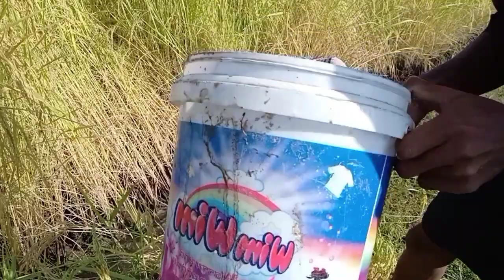ដើររកត្រី តាមវាលស្រែខែស្រូវទុំ🐟🦀🐚 (Eps 10